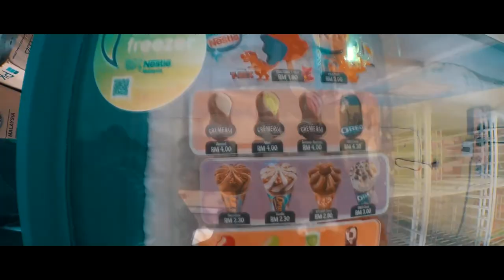JERAM MENGAJI ft. Saing Saing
InsyaAllah kalu ado trip lagi, aku akan buat vlog.

TU PON KALU SAING ADO AJOK HAHAHAHAHA

WESTCOAST D’PANTAI TIMUR
● Lyrics: K-Main, RxF Rhaled, Yaph
● Recording at studio: LQ Musiq
● Mix & Master by LQ Musiq

Assalamualaikum